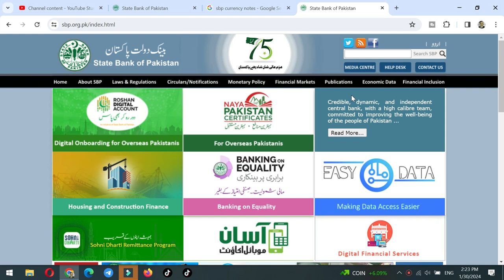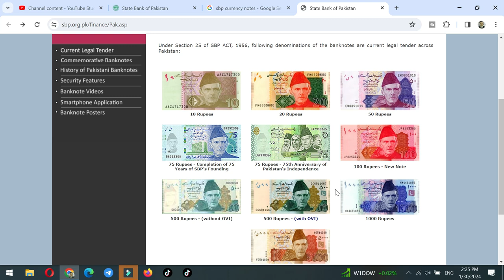Currency Notes Changing Soon 2024 | Big News State Bank of Pakistan Anounced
Currency Notes Changing Soon 2024,
Big News State Bank of Pakistan Anounced